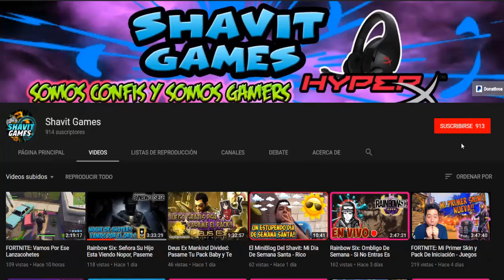NUEVA SECCION EN EL CANAL - A JUGAR CON LOS CONFIS